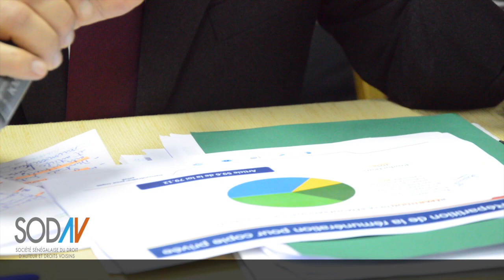Etat d'Avancement et Mise en Oeuvre Copie Privée dans les pays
Société Sénégalaise du droits d'auteurs et droits voisins